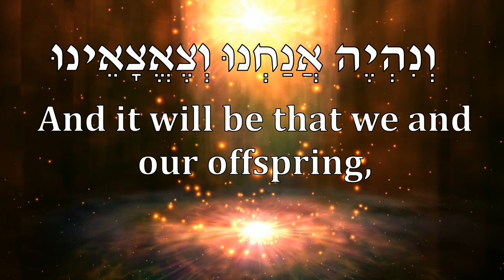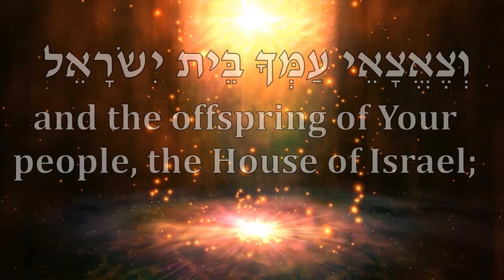"Vehaarev" with Lyrics - Acoustic Cover by Meir Kreitman and Eitan Isser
Original Song by Ya'akov Shwekey